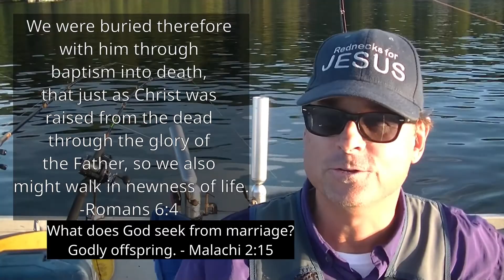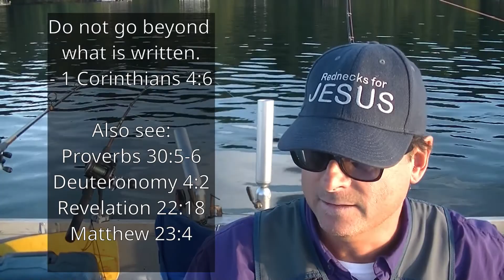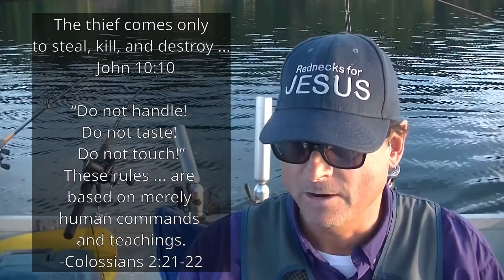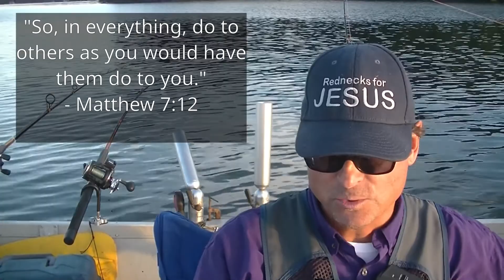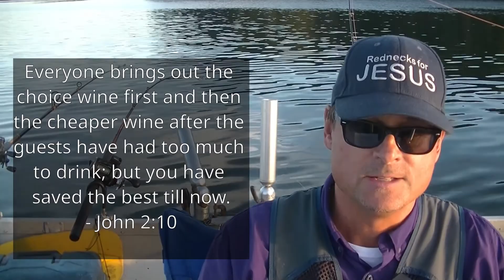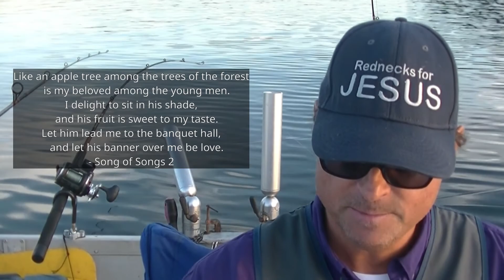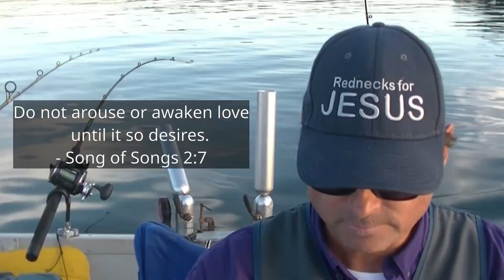Sex 101- Good Sex